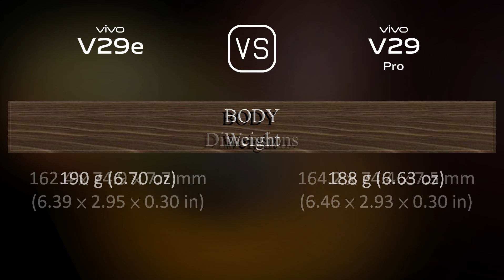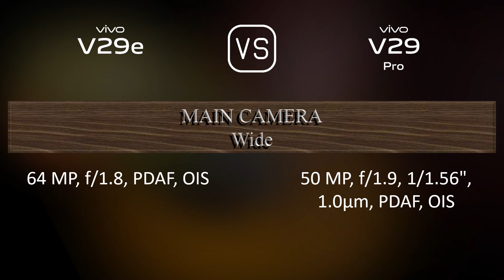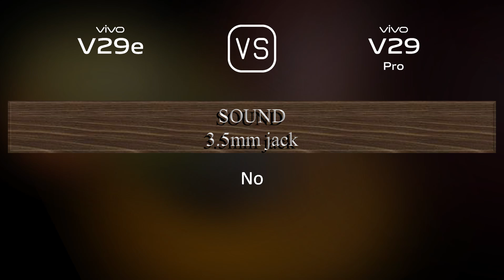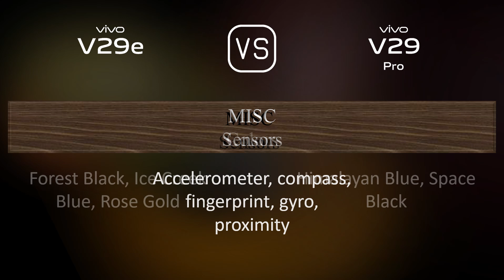vivo V29e vs. vivo V29 Pro: A Comparison of Specifications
This video overviews the vivo V29e and the vivo V29 Pro in a parallel comparison of specifications.

00:33 LAUNCH
00:41 NETWORK
00:44 BUILD MATERIALS
00:55 BODY
01:09 DISPLAY
01:20 PLATFORM
01:34 STORAGE
01:45 MAIN CAMERA
02:03 SELFIE CAMERA
02:10 SOUND
02:17 CONNECTIVITY
02:42 BATTERY
03:00 MISC